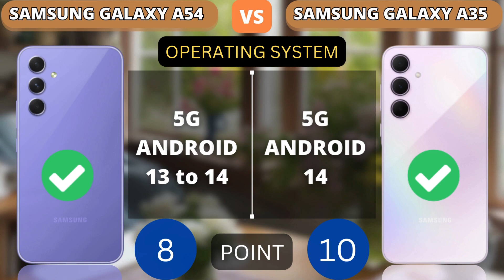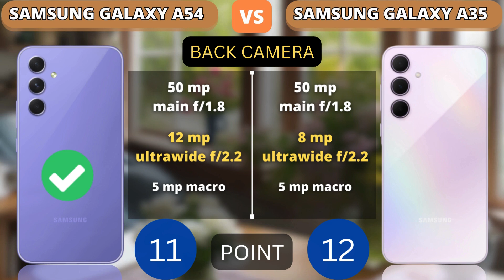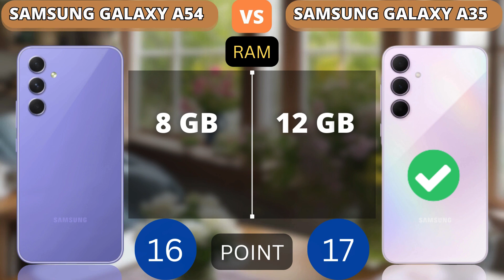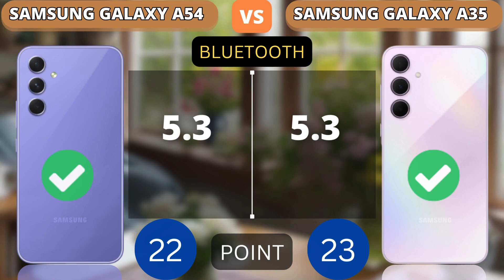Samsung Galaxy A54 vs Samsung Galaxy A35 Comparison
This video shows a comparison of specifications Samsung Galaxy A54 vs Samsung Galaxy A35 Comparison

Additional Info:
Here we compared two mid-range smartphones: the 6.4-inch Samsung Galaxy A54 5G (with Exynos 1380) that was released on March 14, 2023, against the Samsung Galaxy A35 5G, which is powered by the same chip and came out 1 year after. On this page, you will find tests, full specs, strengths, and weaknesses of each of the devices.